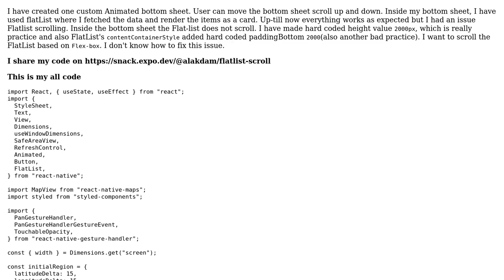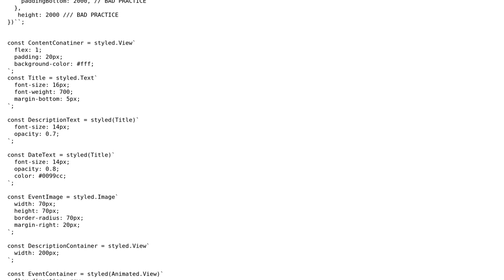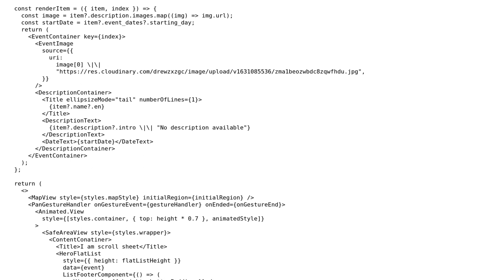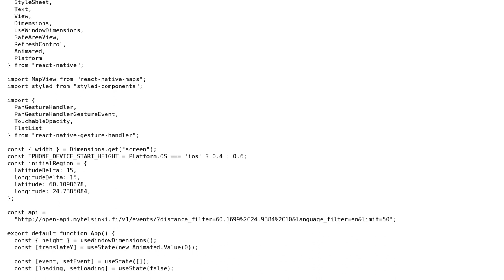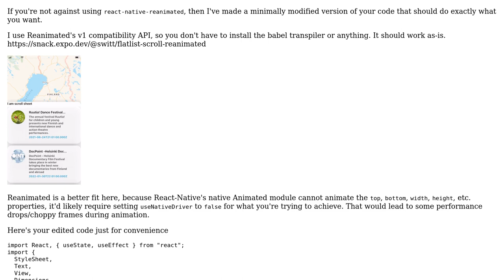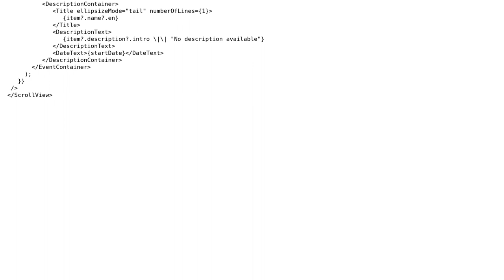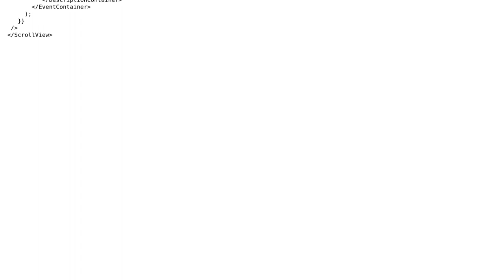React native Flatlist does not scroll inside the custom Animated Bottom sheet (5 Solutions!!)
React native Flatlist does not scroll inside the custom Animated Bottom sheet

With thanks & praise to God, and with thanks to the many people who have made this project possible! | Content (except music & images) licensed under CC BY-SA | Music | Images & others | With thanks to user switt user Sahil Manchanda user Krisna user John Ocean user Janak Nirmal and the Stack Exchange Network Trademarks are property of their respective owners. You are responsible for your own actions.